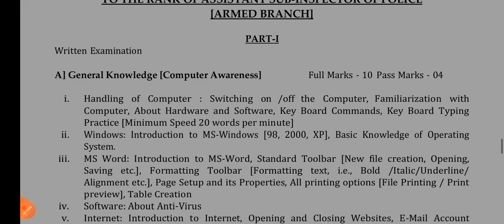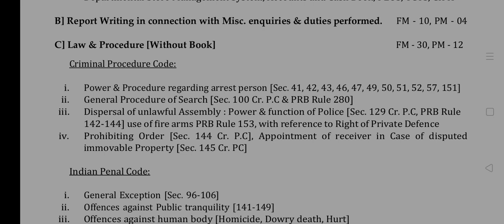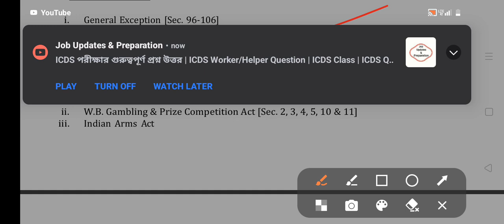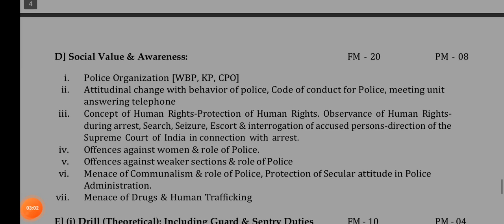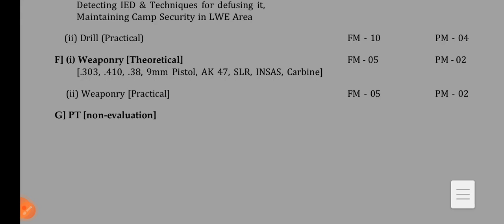ASI (AB) Syllabus discussions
this video departmental promotion exam .